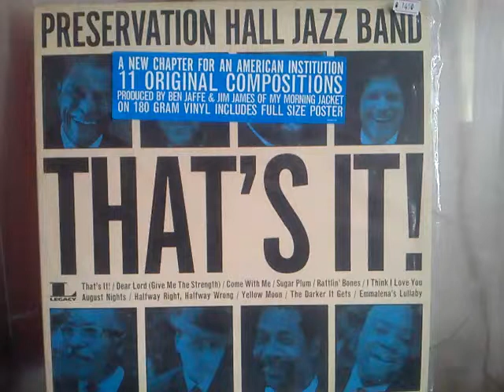MOV 0028 SUGAR PLUM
THAT'S IT. ALBUM BY PRESERVATION HALL JAZZ BAND
ORIGINAL FIRST PRESSED.. 2013
MASTERED : BOB LUDWIG @ GATEWAY MASTERING
LEGACY RECORDS.
SONY MUSIC ENTERTAINMENT.NY.US.